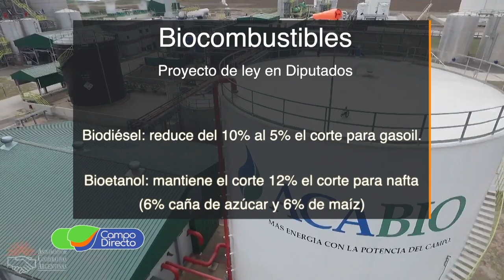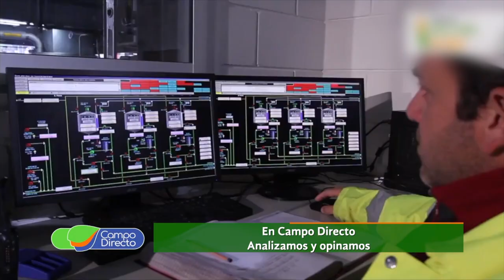Córdoba más complicada por Ley de Biocombustibles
Esta semana comienza a tratarse en diputados el proyecto oficial sobre Biocombustibles, que afectaría considerablemente a las plantas cordobesas de etanol de maíz. El análisis en nuestro espacio de opinión.